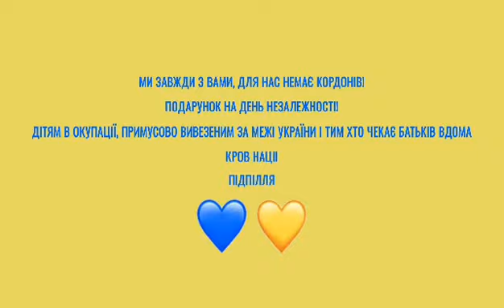Військові створили відео, щоб підтримати українських дітей, які опинились в окупації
Українські військові разом з громадською організацією "Кров нації" створили пісню й анімацію, щоб підтримати дітей, які опинились в окупації або були примусово вивезені на територію РФ.